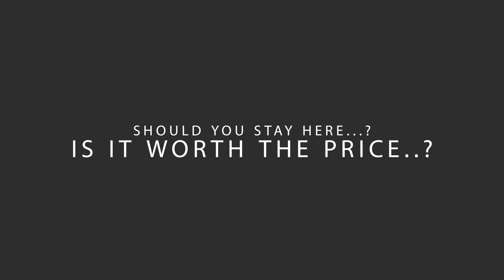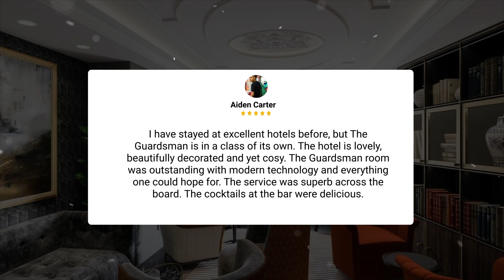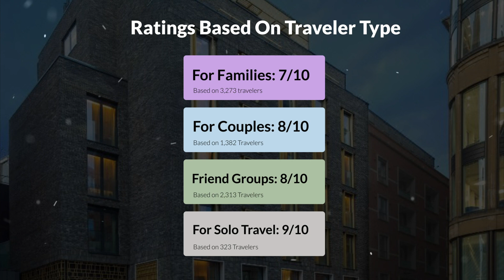The Guardsman - Preferred Hotels and Resorts Review - Is This London Hotel Worth It?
In this video, we reviewed the The Guardsman - Preferred Hotels and Resorts based on its price, quality, value for money, and more. We also gave it ratings based on the travel type and more.

 Additionally, we'll provide you with insights into the nearby attractions and activities that you can enjoy during your stay at The Guardsman - Preferred Hotels and Resorts. Whether it's exploring the local culture, sightseeing, or shopping, we've got you covered.